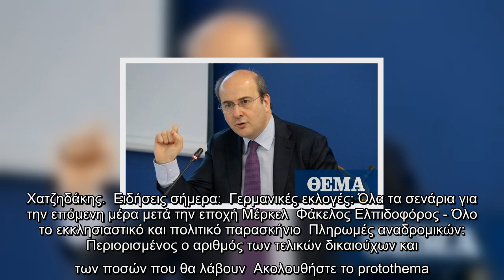Χατζηδάκης: Το νομοσχέδιο για την Ενίσχυση της Κοινωνικής Προστασίας είναι κοινωνική πολιτική στην π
Χατζηδάκης: Το νομοσχέδιο για την Ενίσχυση της Κοινωνικής Προστασίας είναι κοινωνική πολιτική στην πράξη